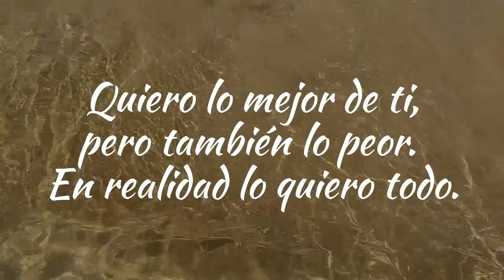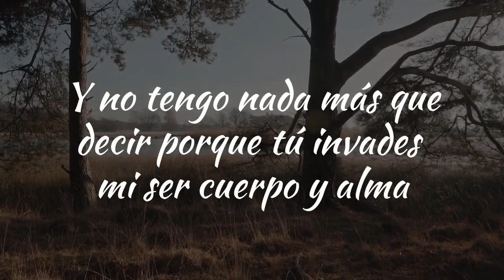💕 El AMOR de mi Vida || Poemas de AMOR Todo Contigo 💖 @Oz´Letras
💖 El amor de mi vida, poemas de amor todo contigo, Poema de amor para dedicar a la mujer que amo, porque ella es única y merece todo mi sentir, merecer lo mejor y lo mas sincero posible,

Poemas de amor todo contigo, poema para dedicar y enamorar a la persona que amas. Porque es el amor de mi vida y este poema es un bonito regalo de amor para tu pareja o tu alma gemela.

Danos tu opinión sobre este Poema de amor - Todo contigo 💓